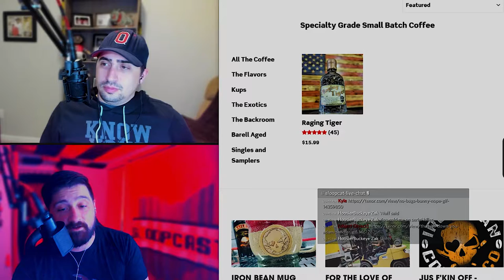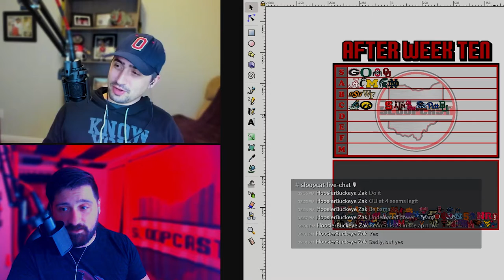S07E45 - Collegiate Chaos: Purdue Super-Weapon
Chaos claims three but nearly misses much more. It was a bad week to be a top team not named Georgia.

Major shake-ups in the SloopCast top 4. Does Cincinnati make their S-tier debut?